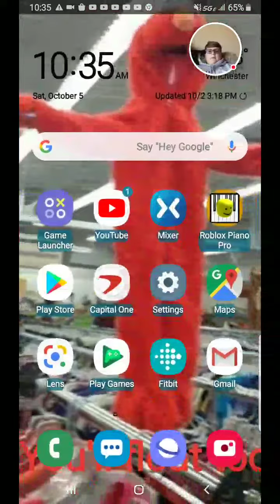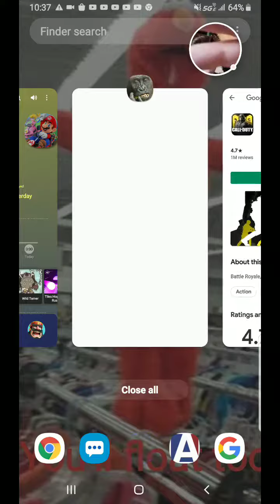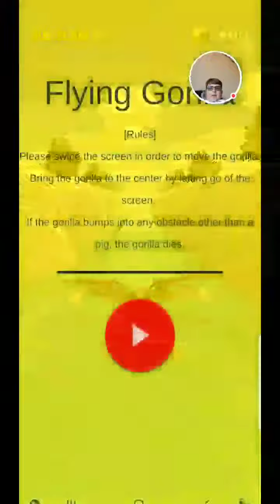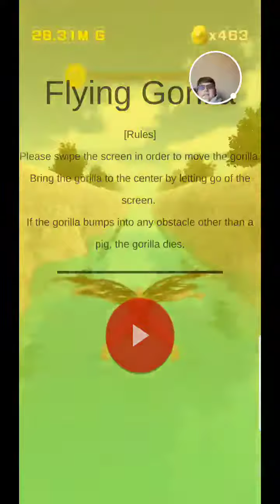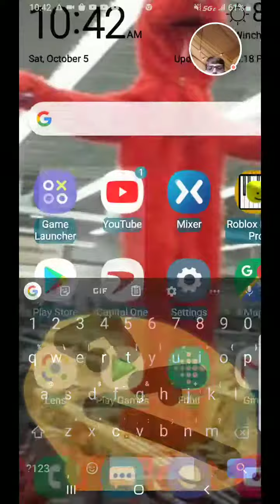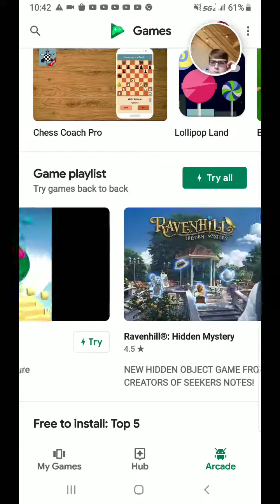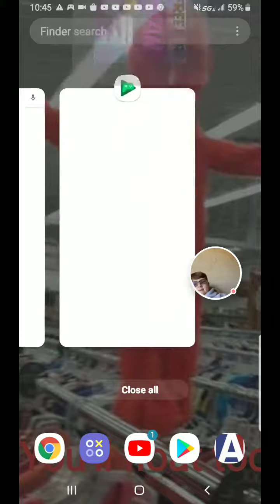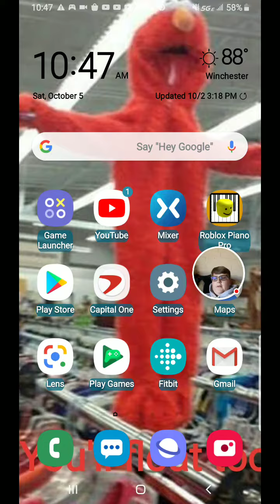Playing RANDOM games with Bentley!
Games played:
Clash Royale
Flying gorrila
Free fire (demo)
Powder game.